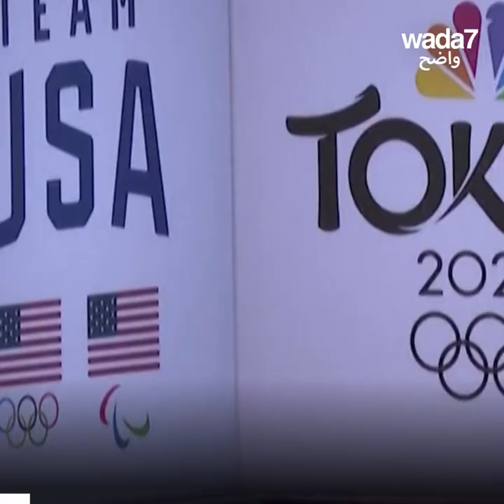فخر العرب في الألعاب البارالمبية ! 🥇🥈🥉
العربيات يغيرن قواعد اللعبة في دورة الألعاب البارالمبية لطوكيو 2020 ! اكتشفوا عدد الميداليات الذهبية اللاتي حصلن عليها 🥇🥈🥉